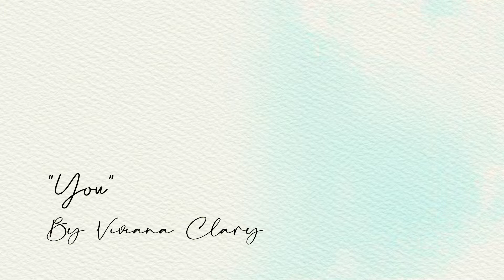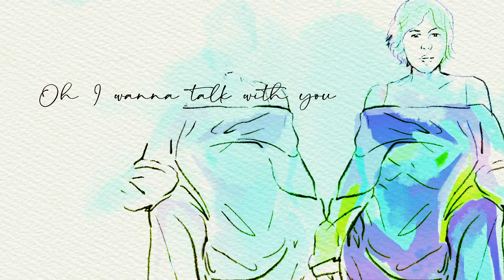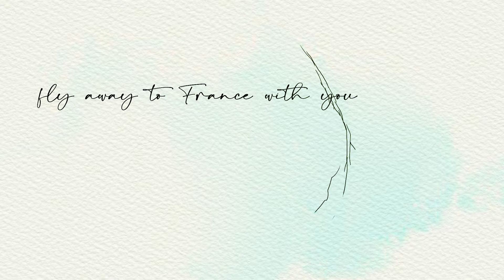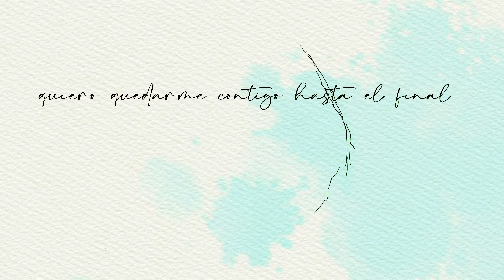" You " Written & Performed By Viviana Allison Clary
I spent time deciding how I wanted my first lyrical video to go...Susan ( Video Artist) sent me some sketches in the beginning process of the video...I loved the idea of sketching selfies of me. I believe it works.
Song/ "You" Written & Performed By Viviana Allison Clary
Music Video Artist: Susan Lee
Music Video Director: Viviana Allison Clary